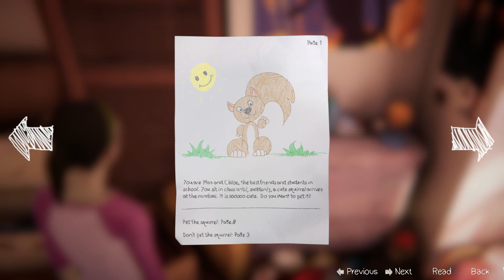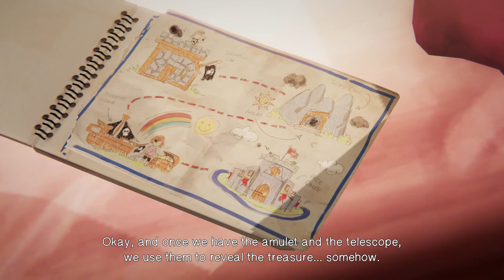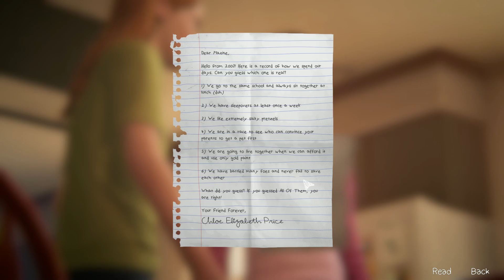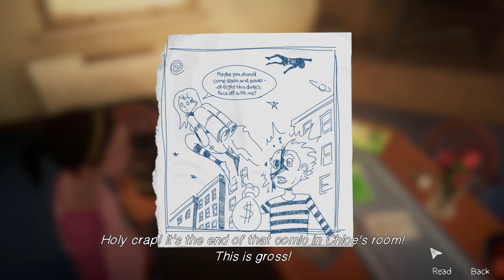Life is Strange Before the Storm Bonus Episode "Farewell"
-PS4 Account: MrVampireex
-Don't forget to leave a comment i would appreciate it